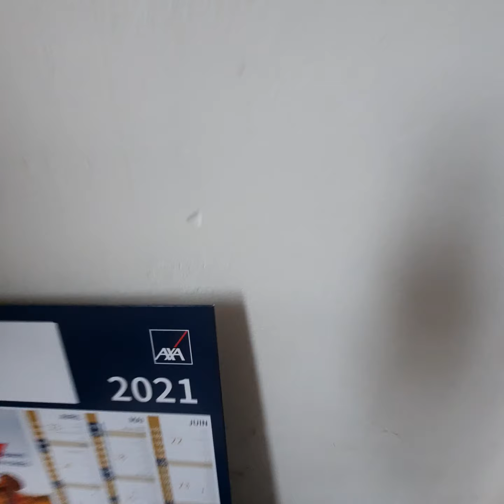15 décembre 2020